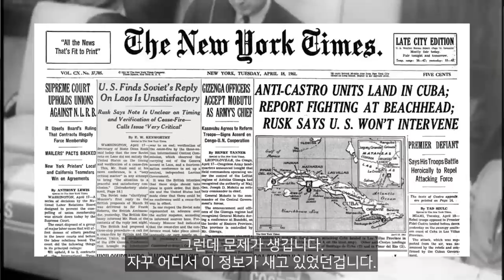미국이 쿠바를 침공한 사건